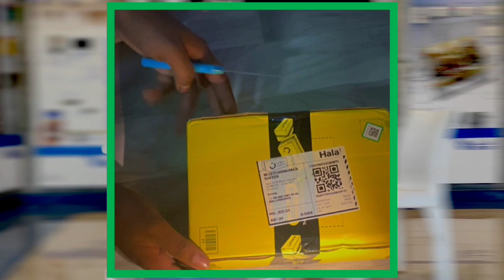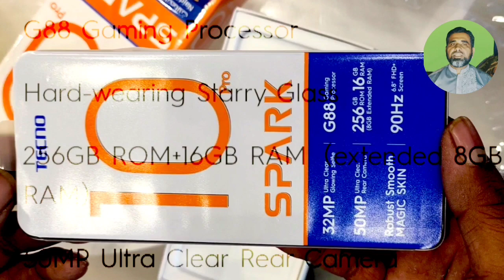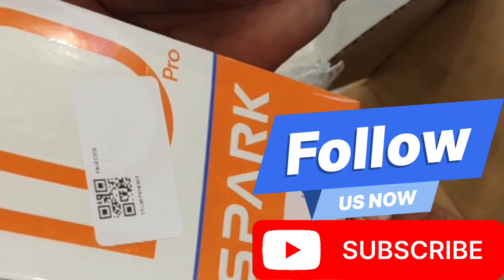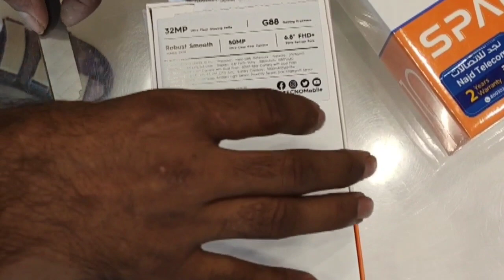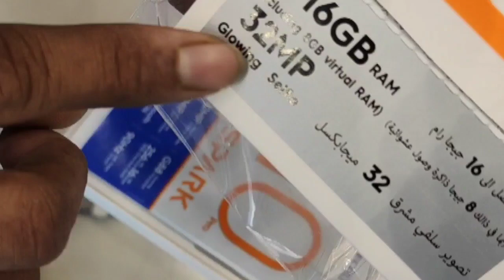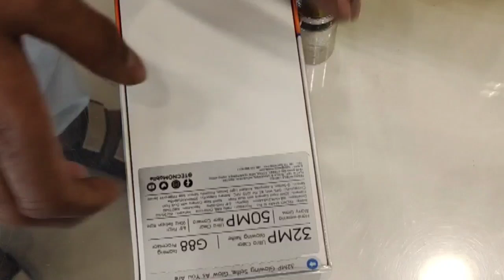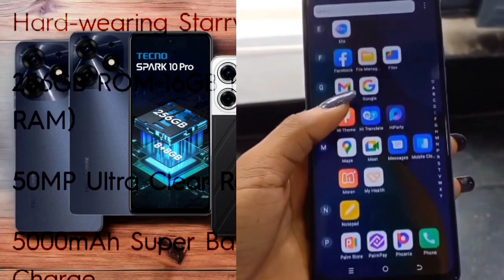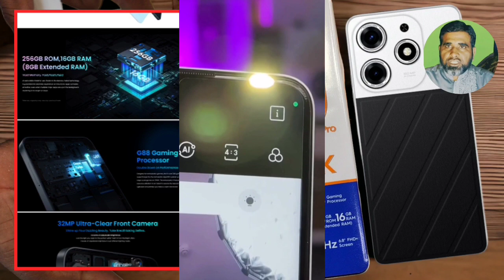Unboxing Tecno Spark 10 Pro 256 GB: Discover its Price and Review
In this video:

spark 10 pro unboxing
spark 10 pro review
spark 10 pro camera test

My Audience Searches:

tecno spark 10 pro gaming
tecno spark 10 pro 5g, spark 10 pro review
tecno spark 10 pro pubg
tecno spark 10 5g unboxing
mastech
tecno mastech
spark 10 pro mastech

Tecno Spark 10 Pro was officially announced on March 6, 2023.

The phone is powered by Mediatek Helio G88 Octa-core processor and Mali-G52 MC2 GPU.

The smartphone runs on Android 13 + HIOS 12.6 operating system.

The smartphone comes with a 6.8 inches IPS LCD capacitive touchscreen and 1080 x 2460 pixels resolution.

The rear camera consists of 50 MP (wide) + other unspecified camera lenses that allow you to enable Dual-LED flash.

The front camera has a 32 MP (wide) sensor with a LED flash.

The sensors available in the device include side-mounted fingerprint, accelerometer, proximity and compass.

The smartphone is fueled by a Non-removable Li-Ion 5000 mAh battery + 18W wired.

Tecno Spark 10 Pro comes in different colours such as Lunar Eclipse and one other colour.

It features USB, FM radio, GPS, and Bluetooth 5.0. The device is packed with 8 GB RAM and 128 GB, 256 GB internal storage.

You can also watch:

The dimension of the smartphone is 168.4 x 76.2 x 8.4 mm and weighs 208 grams.

It is built with a glass front, plastic frame, and glass back.

tecno spark 10 pro price in india